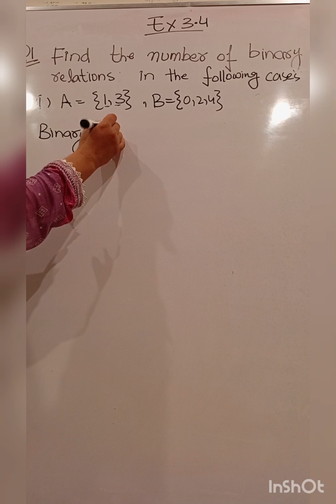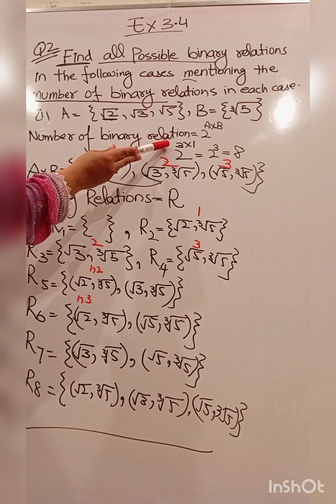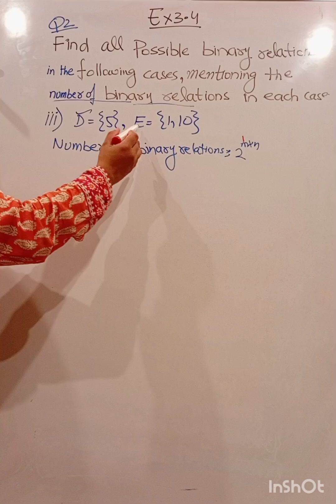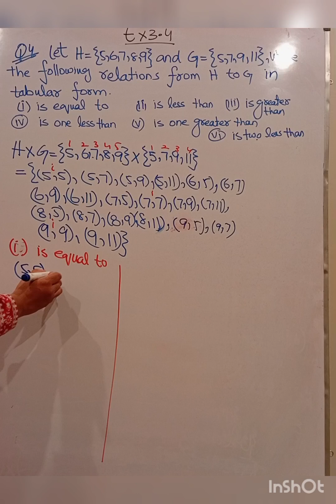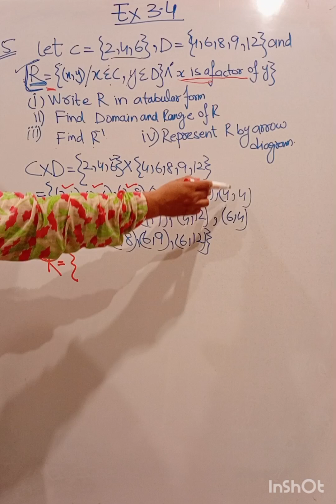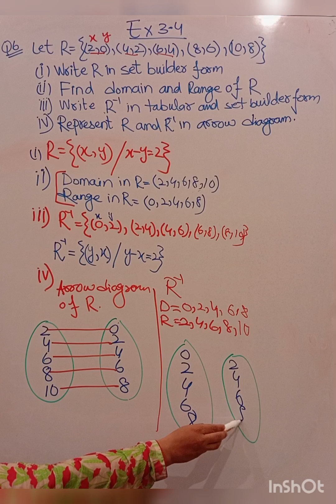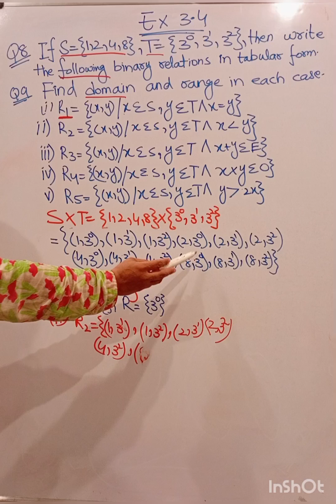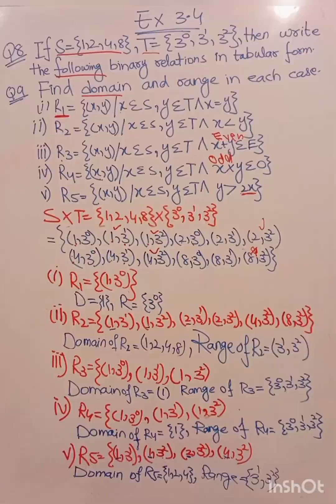Class 9 | Unit 3 | Ex 3.4 Complete | New Model Textbook Of Mathematics | Math With Shazia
Students this video is for grade 9 students New Model Textbook Of Mathematics. Watch and clear your Concepts